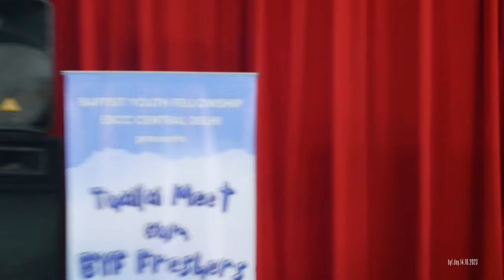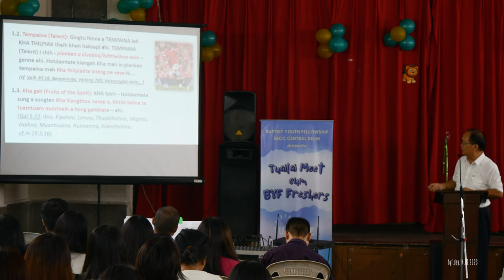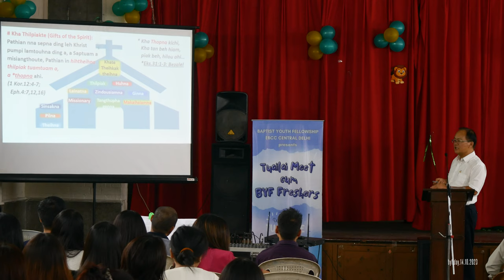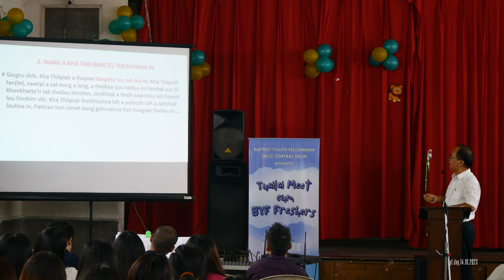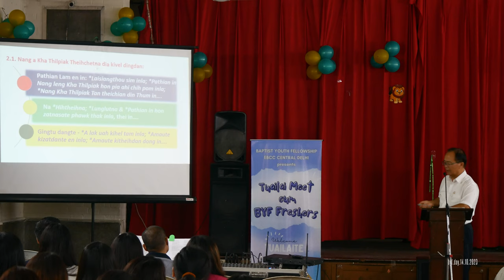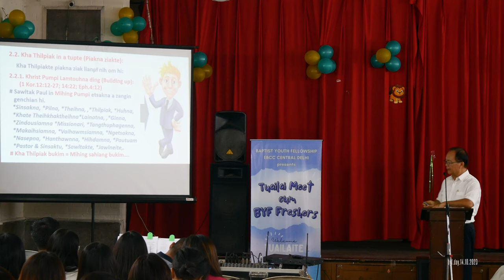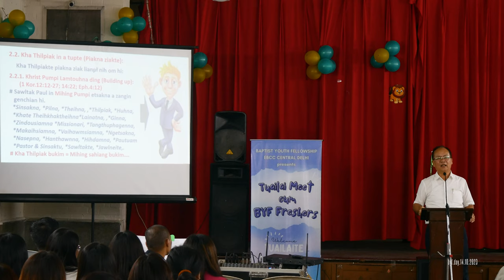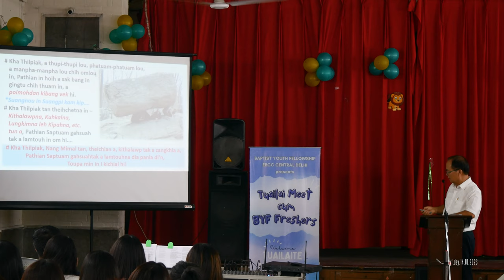Rev Paukhanmang Guite thugenna | BYF Day 1 | 14th Oct 2023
EBCC Central Delhi
Tuailaite Ni 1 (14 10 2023)
Kha Thilpiak Zonkhiakna
ROME TE 12: 6-8
EPHESA TE 4: 7,11
1PETER 4: 10-11
Rev Paukhanmang Guite
Principal GBC